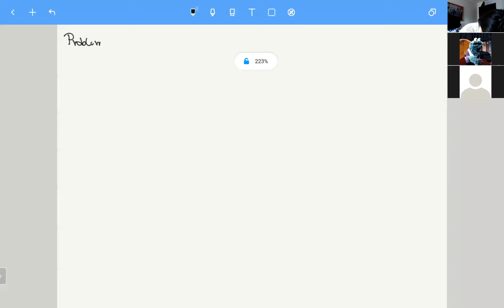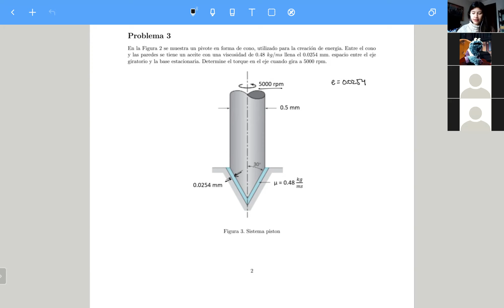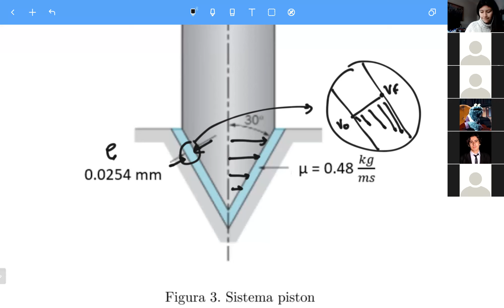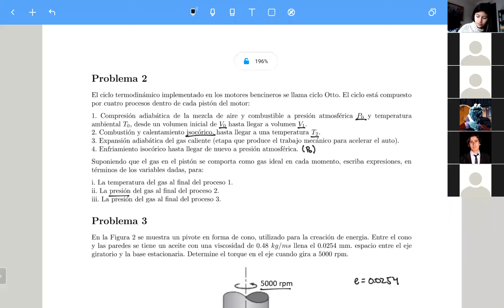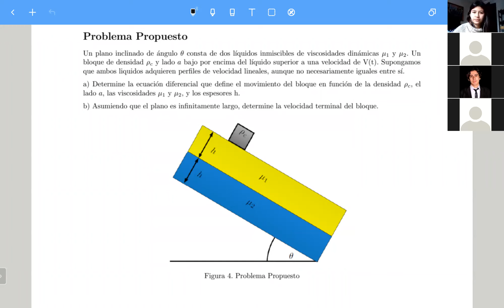Ayudantía 1 S4 ICH1104 2021-2